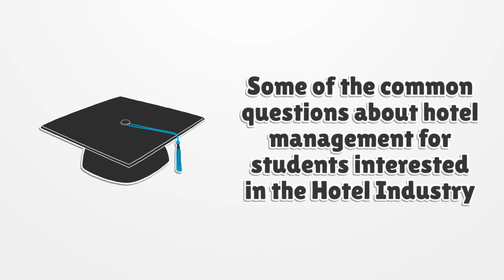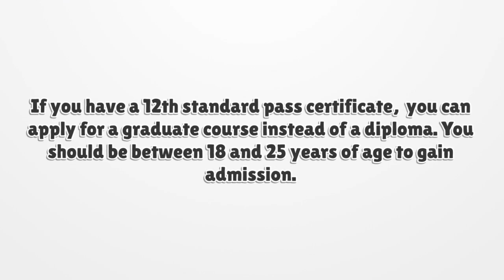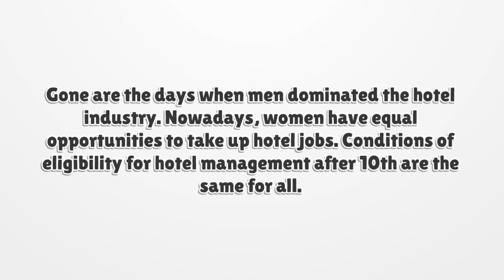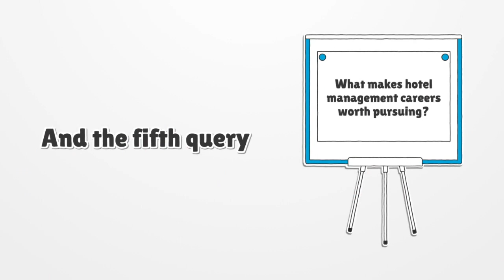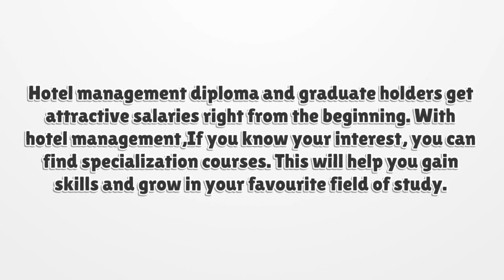Hotel management career option related QnA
Hello viewers, WELCOME to JB Hotel & Hospitality Management Institute Youtube Channel, have been told In this video about what you need to get admission in hotel management.

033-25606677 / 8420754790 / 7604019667